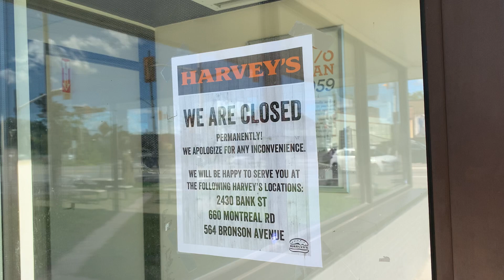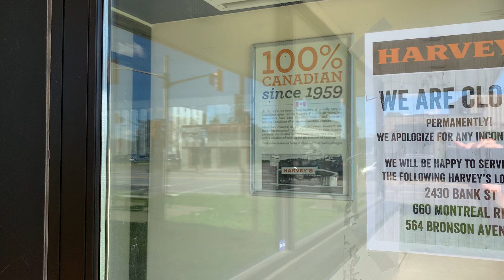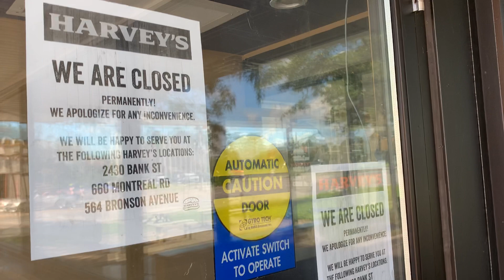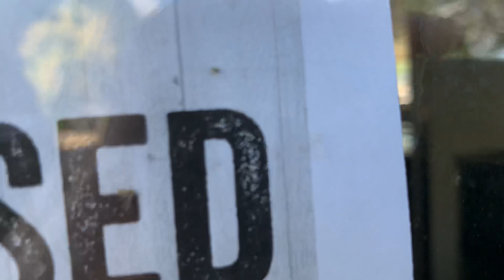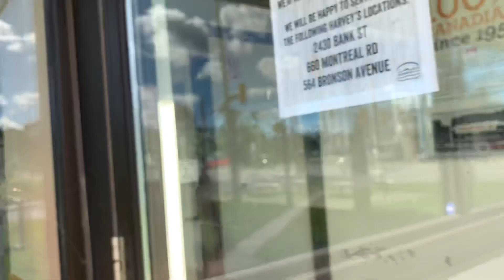Harvey’s Closes Downtown Ottawa Billings Bridge Bank Street Riverside Drive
1339 Bank Street